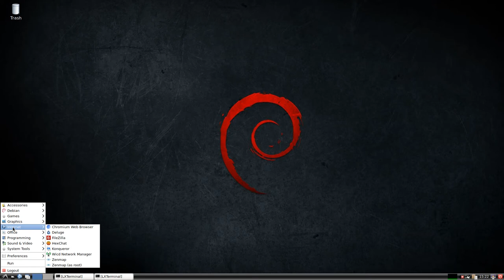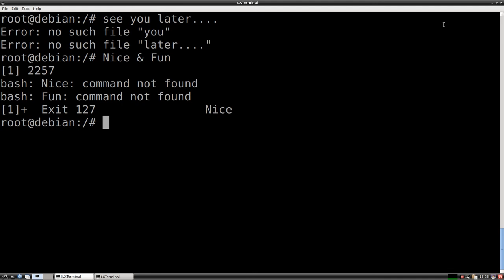Debian Live RAM Web Boot - Cloud RSystems K - Albert Korman Solutions